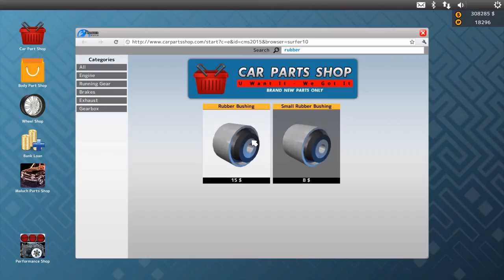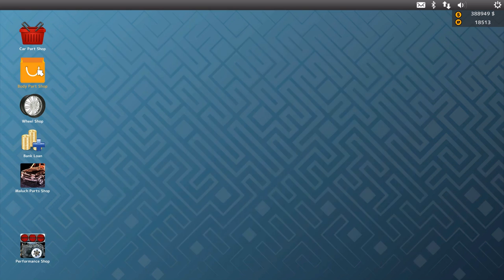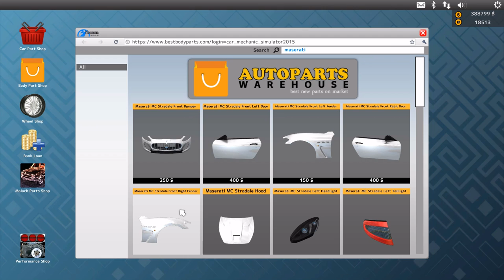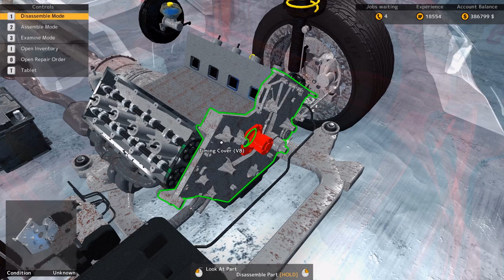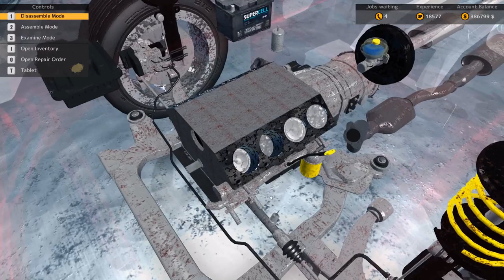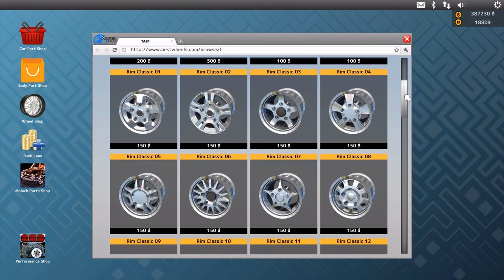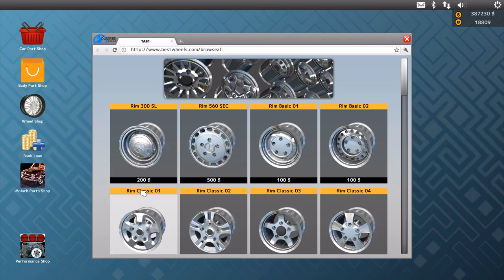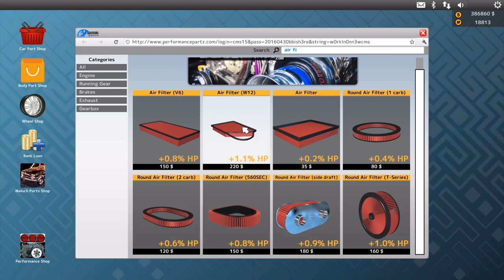Let's Play Car Mechanic Simulator 2015 (part 60 - Rich)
Who thought repairing cars would get us this rich?

Car Mechanic Simulator 2015, a game by Red Dot Games, is a simulation of a car mechanic's shop. You play a mechanic, repairing cars by taking apart the engine, suspension, exhaust systems, panels and so on. You can also buy cars on an auction then restore them to original condition and sell them for a profit.